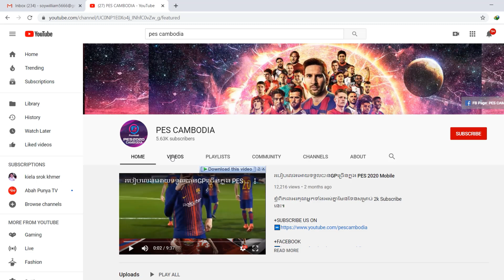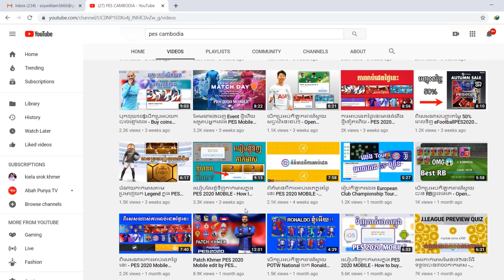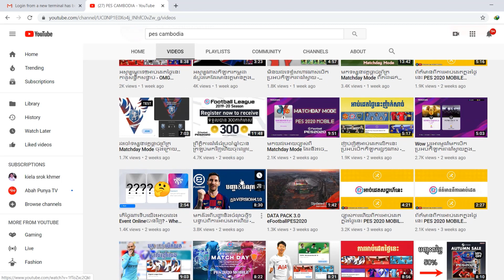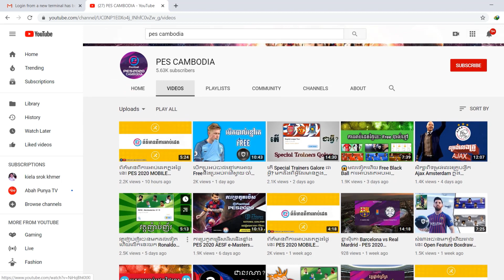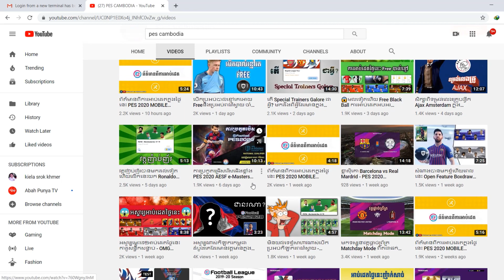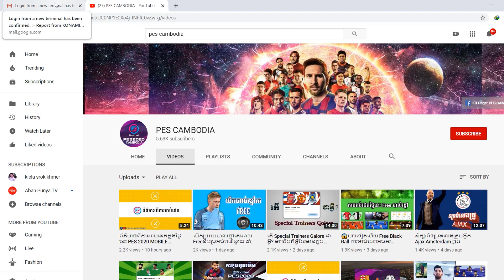បាត់អាខោនហើយអ្នកទាំងអស់គ្នាសំខាន់គាត់ខ្មែរទៀត!អត់យល់ពីគាត់😣 - PES 2020 MOBILE